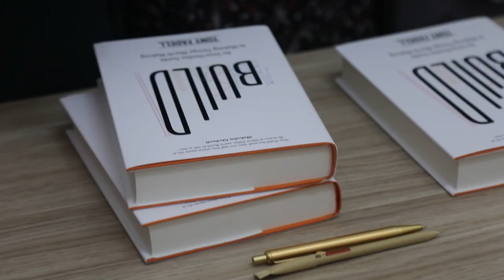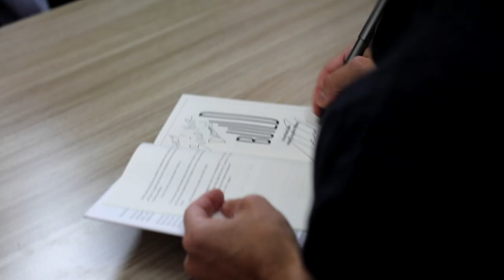ՀՊՏՀ-ում կայացավ հանդիպում iPod-ի և iPhone-ի համաստեղծող Թոնի Ֆադելի հետ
Starmus VI Armenia փառատոնի շրջանակներում սեպտեմբերի 7-ին Հայաստանի պետական տնտեսագիտական համալսարանում հյուրընկալվեց iPod-ի և iPhone-ի համաստեղծող Թոնի Ֆադելը և հանդես եկավ բաց դասախոսությամբ։ ՀՊՏՀ այցի շրջանակներում կայացավ նաև Թոնի Ֆադելի հեղինակած Build: An Unorthodox Guide to Making Things Worth Making գրքի շնորհանդեսը, որը ոչ սովորական ուղեցույց է արժեքներ ստեղծելու մասին։

Հանդիպման մանրամասները՝ տեսանյութում